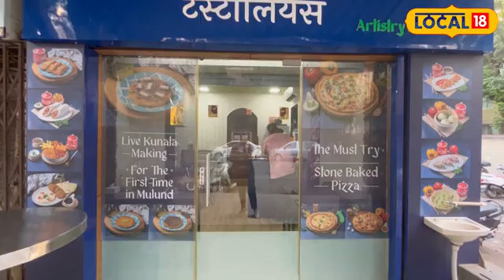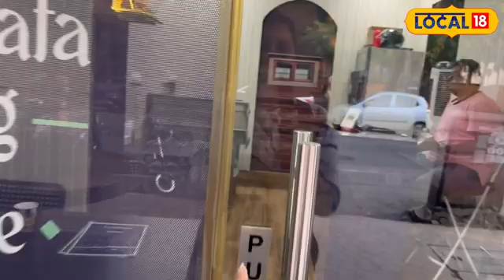Turkish Dish Kunafa 'या' टर्किश डेजर्टची चवच न्यारी; एकदा खाल तर म्हणालं लय भारी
आजवर अनेक प्रकारच्या देसी-परदेसी पदार्थांचा आस्वाद तुम्ही घेतला असाल. त्यात गोडाधोडाचे पदार्थ म्हणजेच गुलाबजाम, बर्फी, पेढा, रसगुल्ला हे आता साधारण झाले आहेत. त्यामुळे खवय्ये आता निरनिराळे विदेशी डेजर्ट खाण्यास पसंती देत आहेत. मुंबईतील मुलुंडच्या अशाच एका कॅफेमध्ये मिळत आहे एक चविष्ट विदेशी गोड पदार्थ. हा पदार्थ एक टर्किश डेजर्ट असून खायला मुंबईकरांची मोठी पसंती मिळतेय.